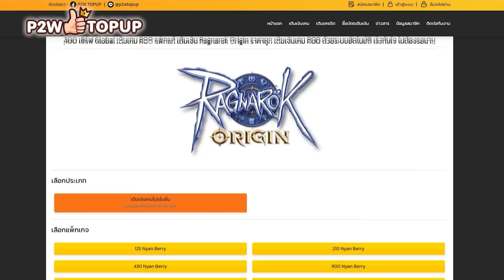ตีบวก 12 จนอยากจะโบยบิน Ragnarok Origin